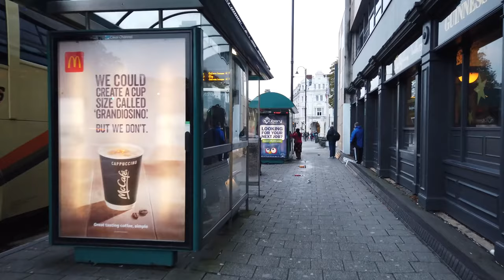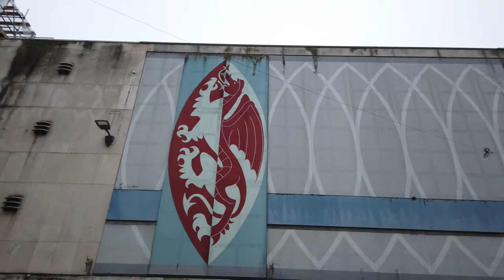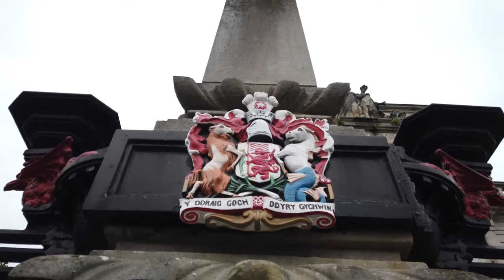Прогулка по Кардифф / Walking in CARDIFF 4K 60fps UHD